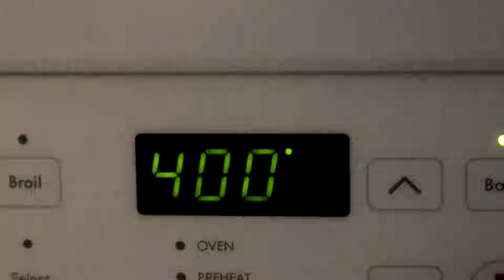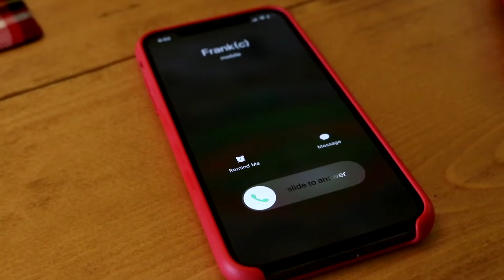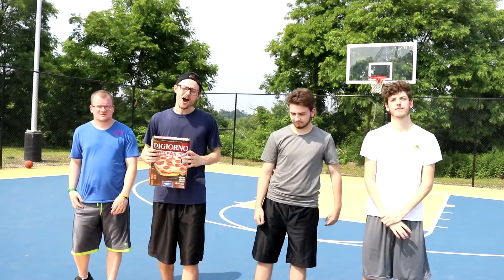THE ULTIMATE BASKETBALL SKILLS MINI CHALLENGE WITH THE SQUAD!! WHOS THE BEST??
Thank you DiGiorno for partnering with me on this video!

-YoBoy Pizza